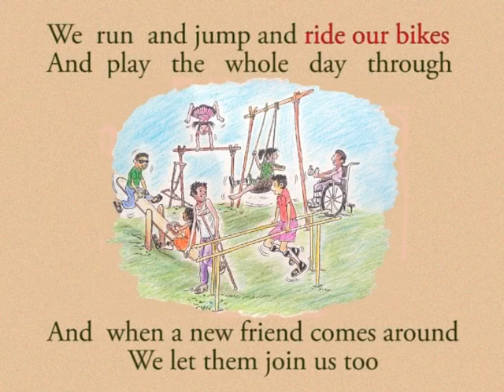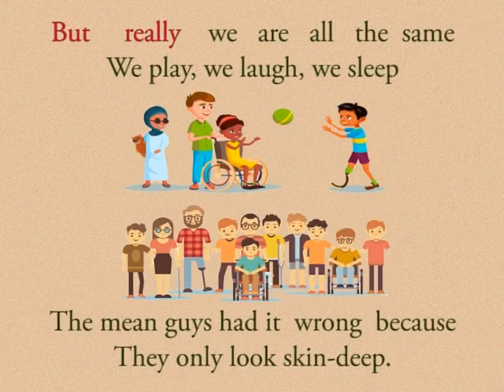CLASS 10th | UNIT 3 | INCLUSION | ENGLISH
CLASS 10th | UNIT 3 | INCLUSION | ENGLISH | READING B | INCLUDING ALL MY FRIENDS |